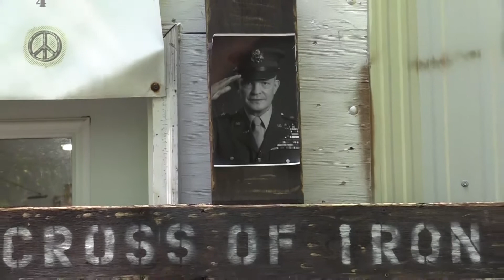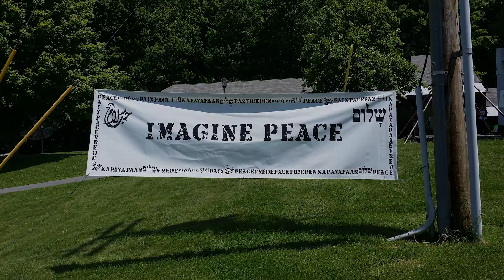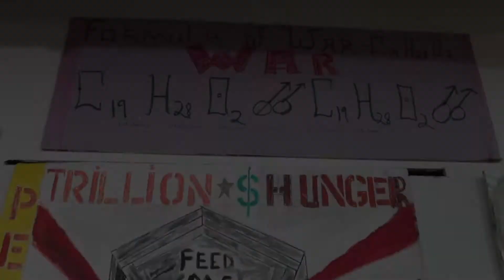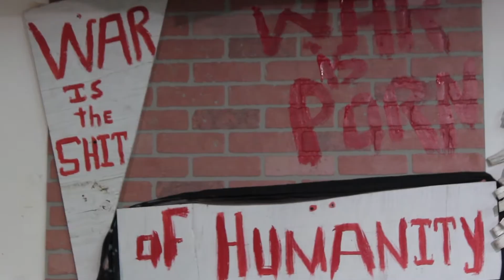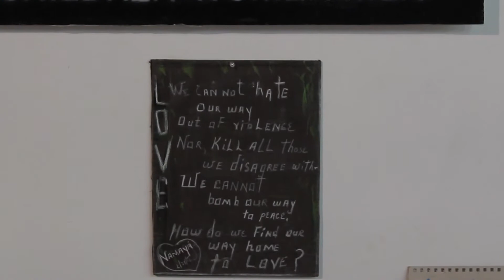The Pornography of War 2021